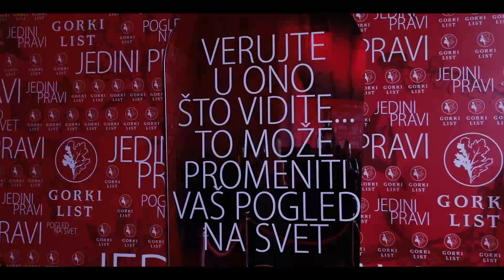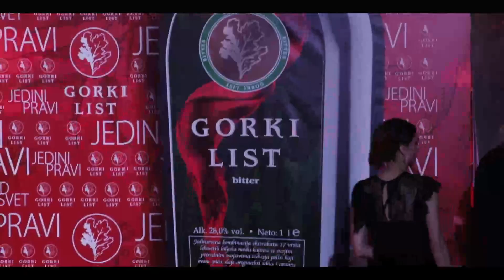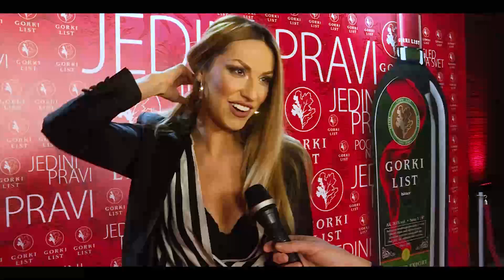GORKI pogled na svet x264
Gorki list party 2019